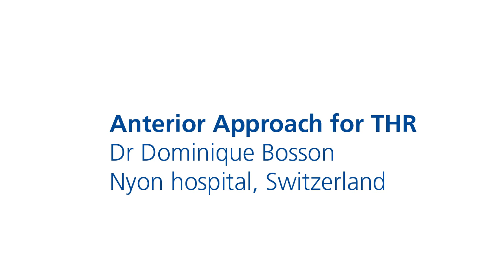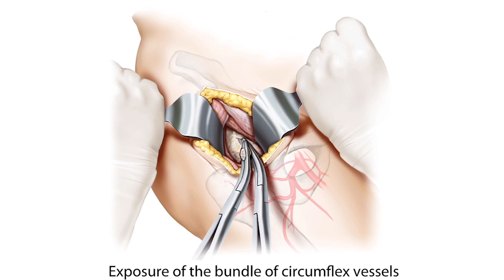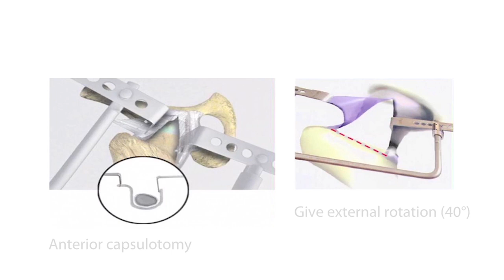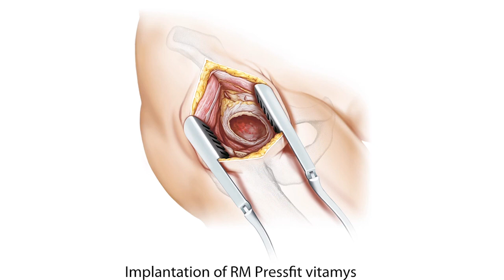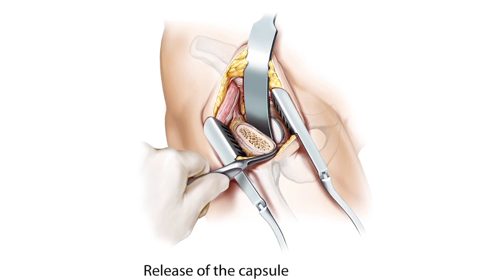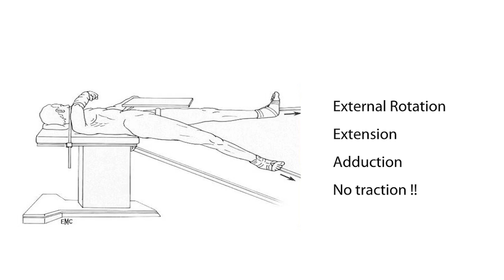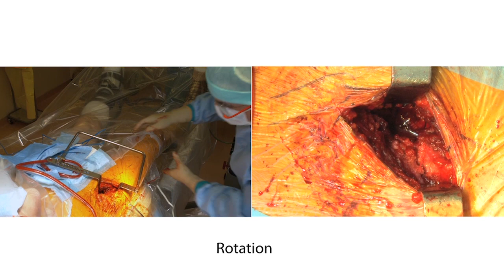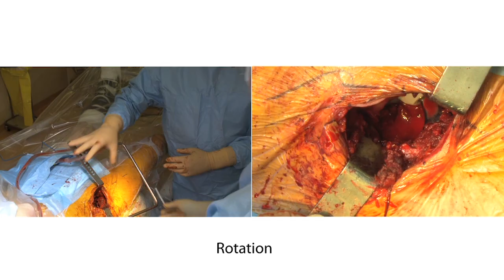Mathys: Implantation of a total hip replacement – anterior approach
This live surgery video is showing the implantation of a total hip replacement through the anterior approach in supine position with extenstion table, using the RM Pressfit vitamys cup and a twinSys uncemented stem.
Using Implants from Mathys:
twinSys uncemented, RM Pressfit vitamys
Nyon hospital, Switzerland
Dr Dominique Bosson